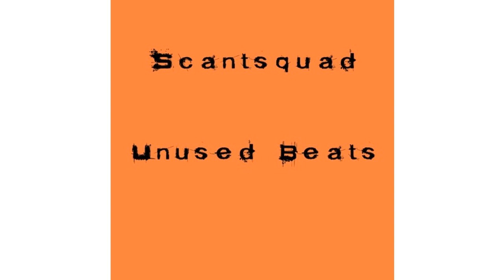scant beat #16 - daily instrumental hip hop rap beat ruff loud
190113pt2